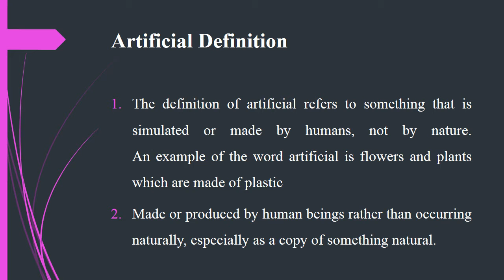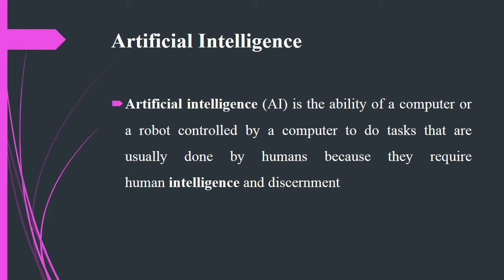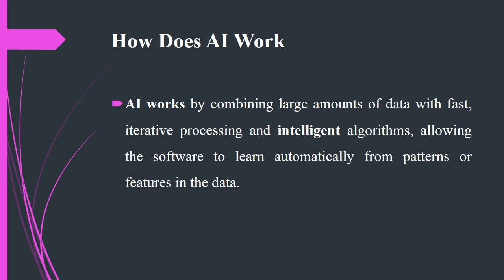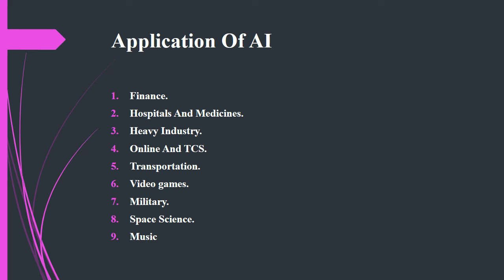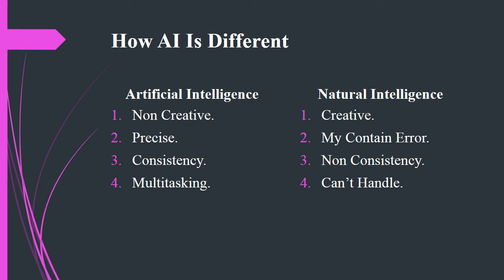Artificial Intelligence Definition . How work AI. Types And Application Of Artificial Intelligence.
M.B Electrical Information.
Is video ma  Artificial Intelligence ke Simple Definition de ge ha .Artificial intelligence  work kesy kerty ha. Artificial intelligence ke types aur Application ka bary ma btaya gaya ha. Nature and Artificial Intelligence ka different ka bary ma btaya gaya ha.